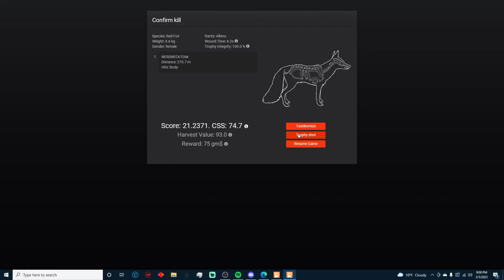Long Range Shot on an Awesome Rare!